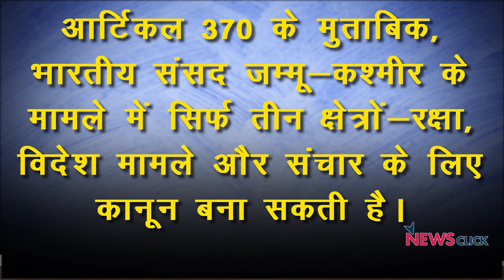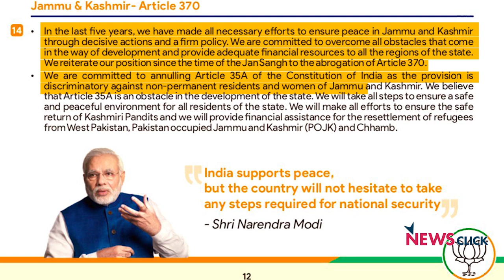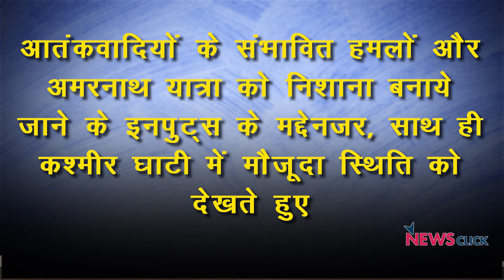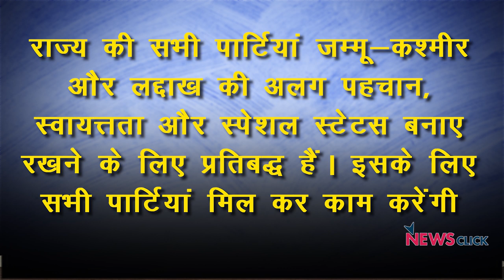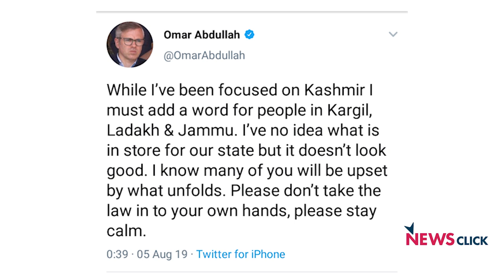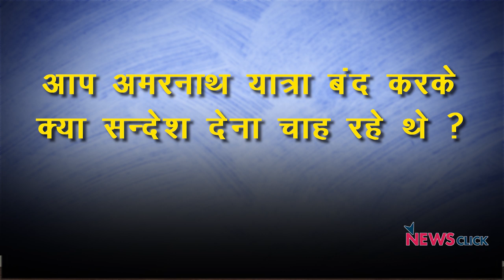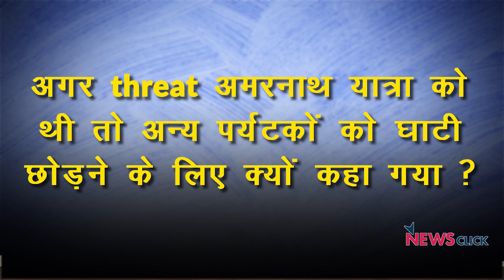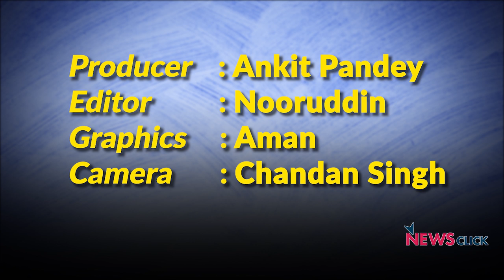आर्टिकल 370 को हटाने का मतलब?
गृह मंत्री अमित शाह ने राज्यसभा में एक संकल्प पेश किया है कि संविधान के अनुच्छेद 370 के सभी खंड जम्मू कश्मीर में लागू नहीं होंगे। न्यूज़चक्र के इस एपिसोड में वरिष्ठ पत्रकार अभिसार शर्मा आर्टिकल 370 पर आये इस संकल्प पर चर्चा कर रहे हैं। साथ ही साथ कश्मीर की ऐतिहासिक पृष्ठभूमि पर भी नज़र डाल रहे हैं।